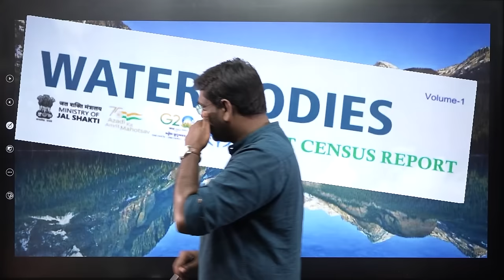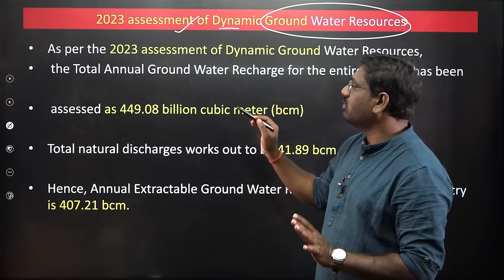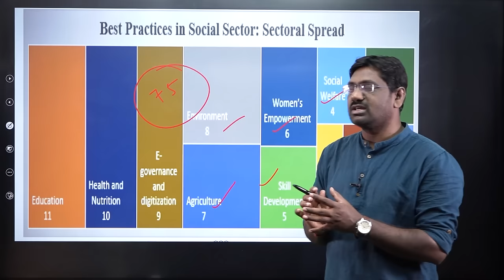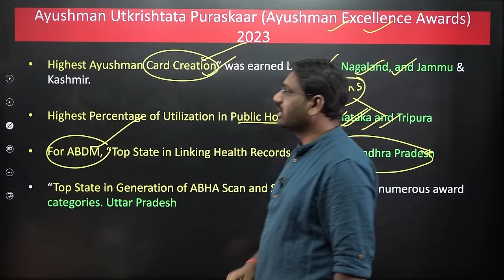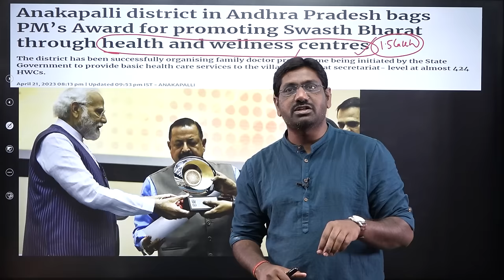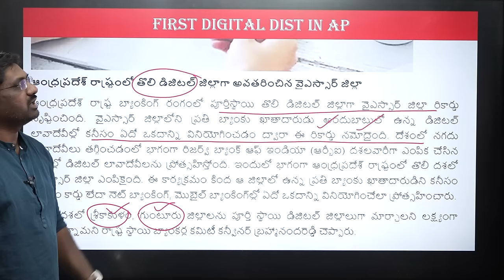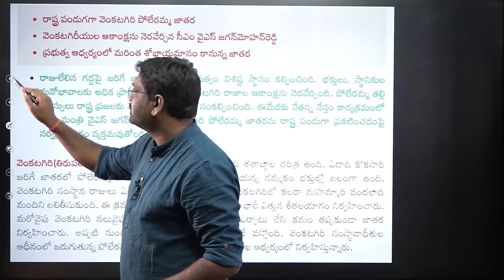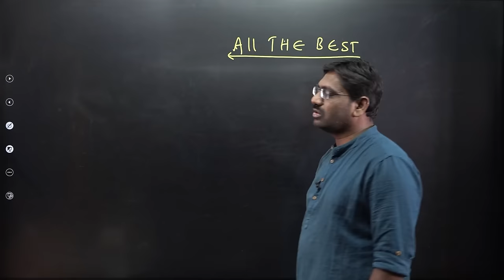AP CURRENT AFFAIRS ROUND UP 2023 // PART 2 || APPSC GROUPS//AMARAVATHI ONLINE//SANTHOSH SIR